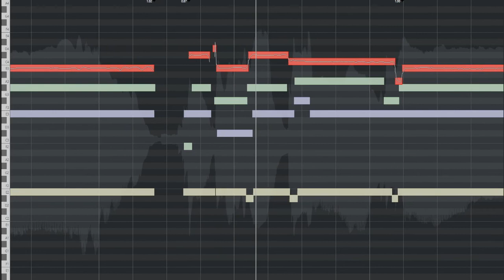Winter Wonderland All Parts Video